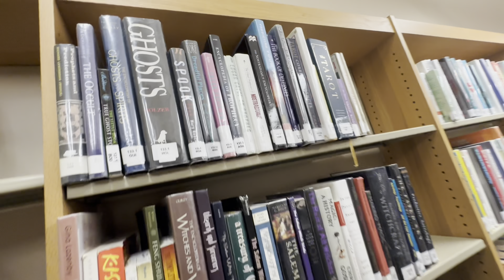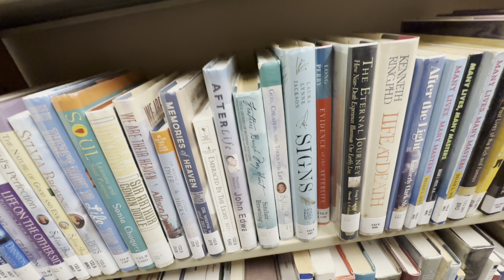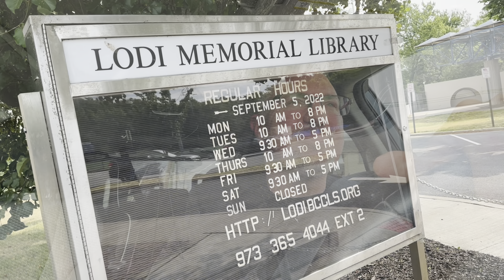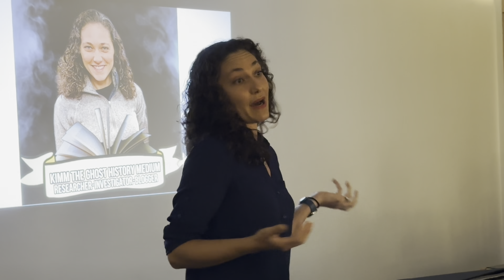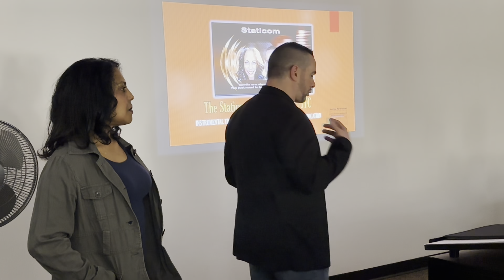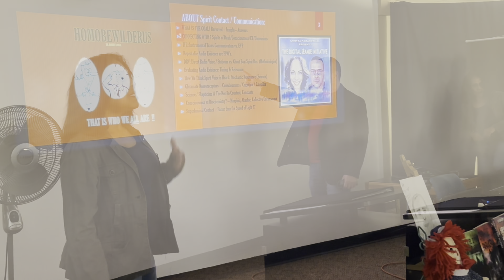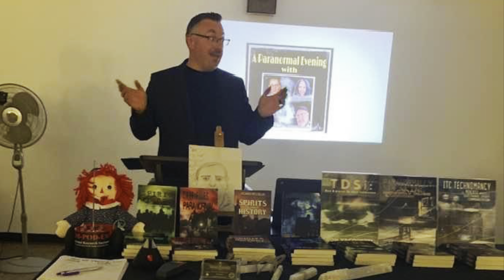A Paranormal Evening Lodi New Jersey 6/15/23